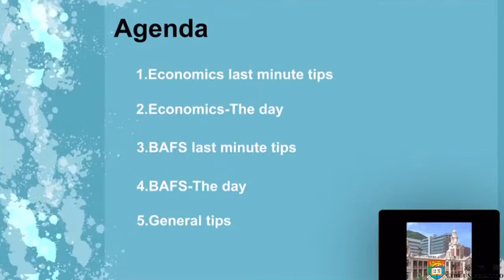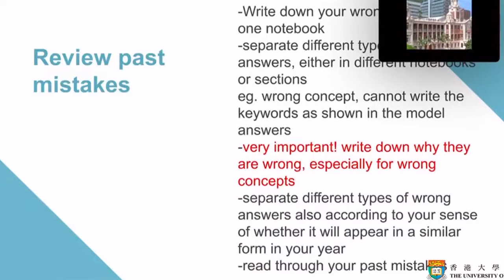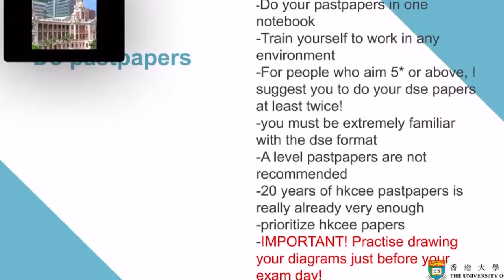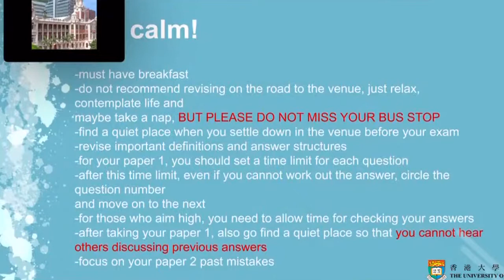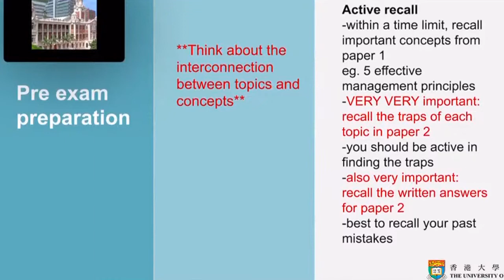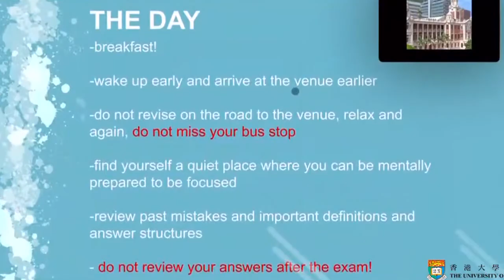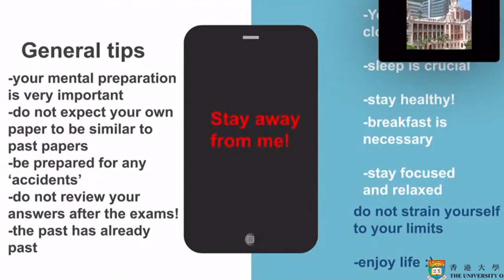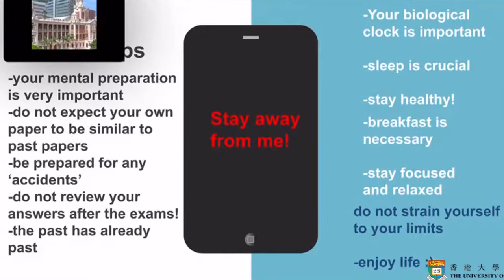【2022 HKDSE 備戰應試貼士】經濟及企業、會計與財務概論 Economics & BAFS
由港大學生大使分享疫情底下的溫習心得、應考貼士及注意事項等，幫大家把握最後時機，全力衝刺！